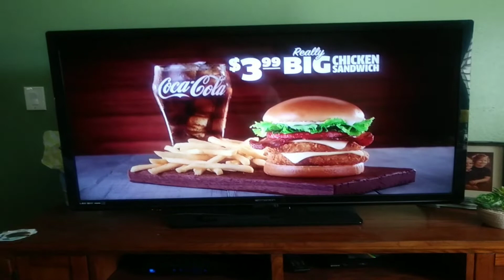Jack in the Box - Jack's Really Big Chicken Sandwich Combo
Enjoy commercial #2. Of Jack in the Box.